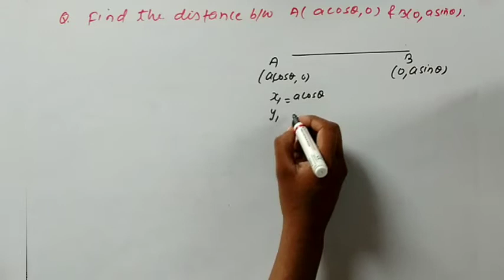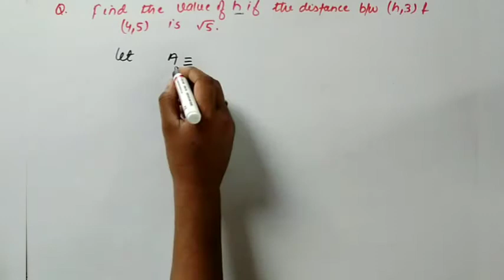Co-ordinate geometry Basic concept#L-5